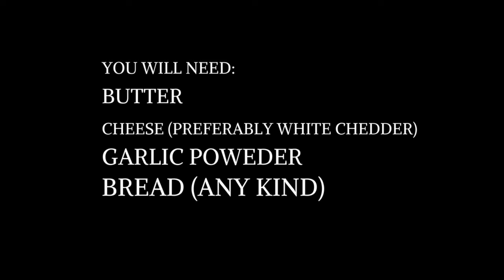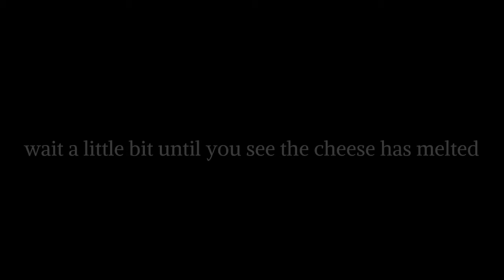SLS Instructional Video: How to Make Garlic Bread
This is a student-created video made with WeVideo. Shared with permission.